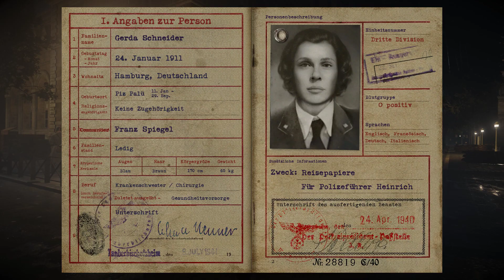CALL OF DUTY WW2 Game Walkthrough part 7 / CALL OF DUTY WW2 game play - No Commentary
Campaign Mission : CALL OF DUTY WW2 Stories of the Single Player Campaign for Xbox One, PS4, Xbox 360, PS3, and PC is included in CALL OF DUTY WW2Gameplay Walkthrough Part 7. My review, all of the Single Player Campaign Missions, and the Ending are all included in this CALL OF DUTY WW2 Gameplay Walkthrough.